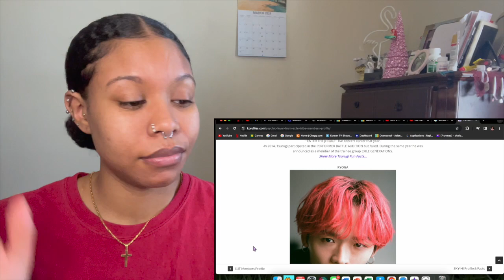PSYCHIC FEVER - 'Temperature (Prod. JP THE WAVY)' [Choreography Video] REACTION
Check out PSYCHIC FEVER’s Choreography Video down below AND let me know your thoughts!